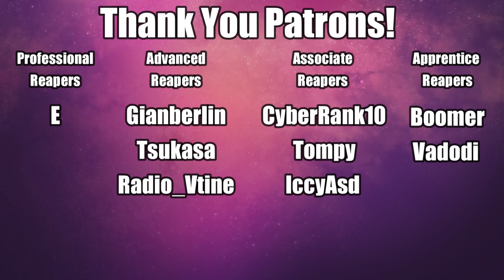LEAGUE WITH FRIENDS LIVE AND IN COSPLAY - League with Friends *Special*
Friends new and old join me in a special cosplay livestream event! League with Friends LIVE!